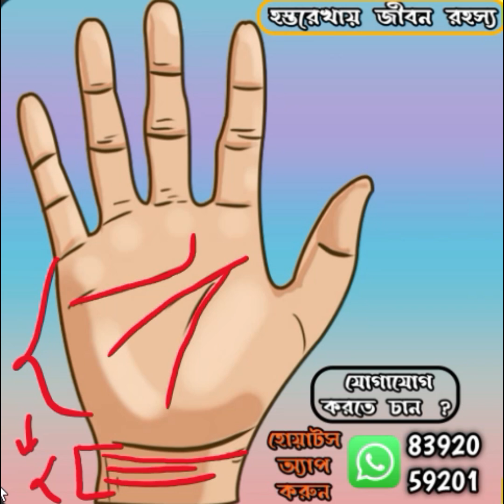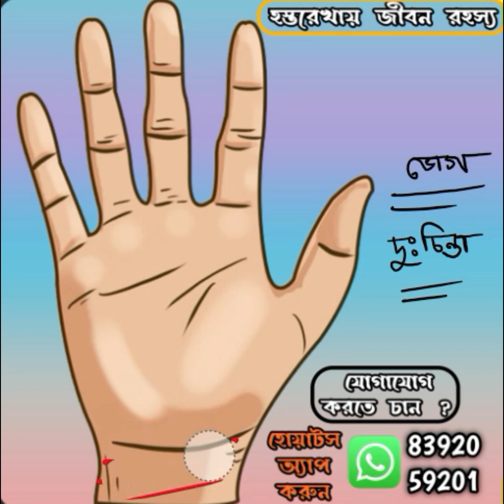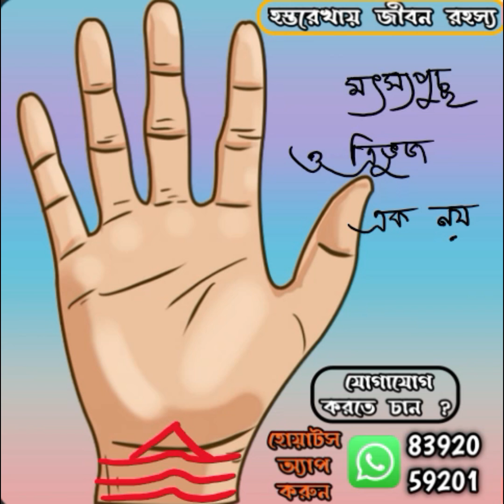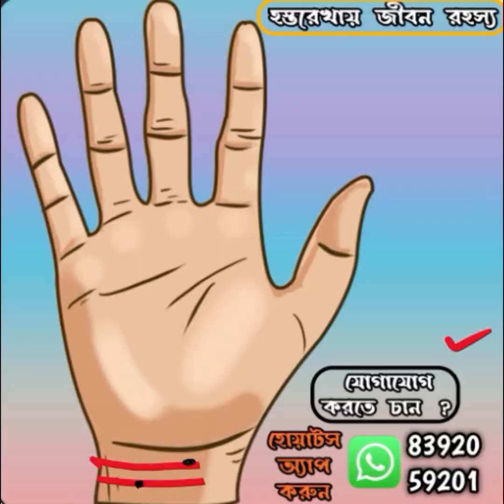মণিবন্ধের উপর ত্রিভুজ চিহ্ন।সৌভাগ্যের কান্ডারী ।মণিবন্ধ বলয়। Belf of the Wrist।হস্তরেখায় জীবন রহস্য।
মণিবন্ধের উপর ত্রিভুজ চিহ্ন । সৌভাগ্যের কান্ডারী । মণিবন্ধ বলয় । The belf of the Wrist । হস্তরেখায় জীবন রহস্য ।

ছয়টি বেদাঙ্গের অন্যতম একটি জ্যোতিষশাস্ত্র ৷ জ্যোতিষ শাস্ত্র একটি মহান বিদ্যা যাহাতে গ্রহ-নক্ষত্রের অবস্থান বিচার  করে ভাগ্য গণনা করা হয় ৷🔱🔱🔱

জীবনের সঠিক দিশা ? কোন পথে গেলে আপনার ভালো হবে ? এছাড়াও বিভিন্ন গাইডেন্সের জন্য আমার সাথে যোগাযোগ করতে পারেন ৷✔✔✔

চলভাষ ও হোয়াটসআ্যপ নাম্বার  : 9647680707